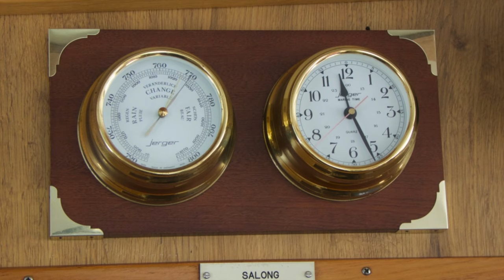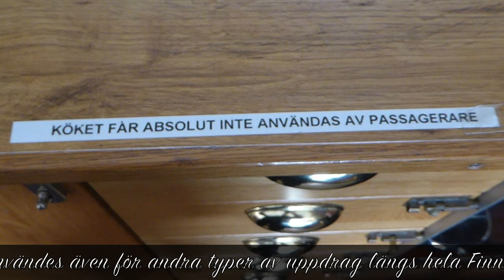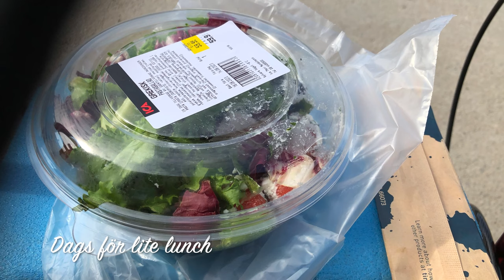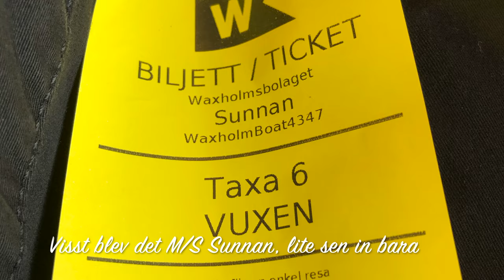Waxholmsbolaget NordSydlinjen 2023-08-15 4K/2160p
En tur med Waxholmsbolagets NordSydlinjen.

Denna färd går på sommartidtabell mellan Nynäshamn och Norrtälje. Vissa turer har lite annorlunda sträckning, framförallt i norra Stockholms skärgård.

Färden tar ungefär 10 timmar och 45 minuter, med paus på och färjebyte i Sandhamn. Pausen är 1 timme och 20 minuter. Vill man uppleva stora delar av Stockholms skärgård, under en lång dagsutflykt, är denna alldeles utmärkt.

Resan gjordes med min gode vän 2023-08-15.

The following music pieces are under CC0 (public domain) and can be found in

Daddy's Music - Endless Beauty (main)
Daddy's Music - The Way Home
Geoff Harvey - Our Special Day
Juan Sanchez Music - Tolworth
Juan Sanchez Music - Touch and Sound
Monument Music - Wander
Ønetent - Ocean Water
Paul Yudin - Inspire
The Mountain - For Documentary
The Mountain - Soft Inspirational Piano
Winking Fox Music - Dreamy Piano Soft Sound Ambient Background